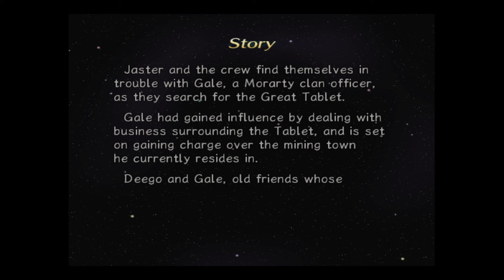14 Rogue Galaxy (Longplay, No Commentary)